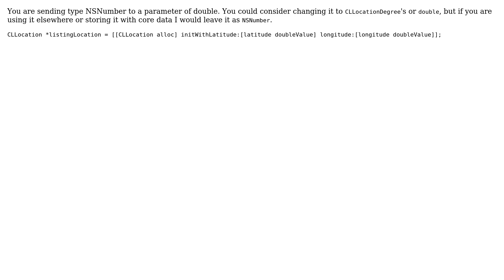Sending 'NSNumber \*__strong' to parameter of incompatible type 'CLLocationDegrees' (aka 'double')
With thanks & praise to God, and with thanks to the many people who have made this project possible! | Content (except music & images) licensed under CC BY-SA | Music | Images & others | With thanks to user rmaddy user milof user brightintro and the Stack Exchange Network Trademarks are property of their respective owners. You are responsible for your own actions.